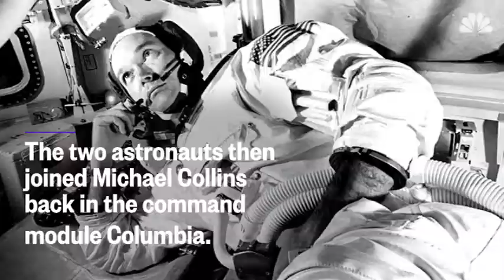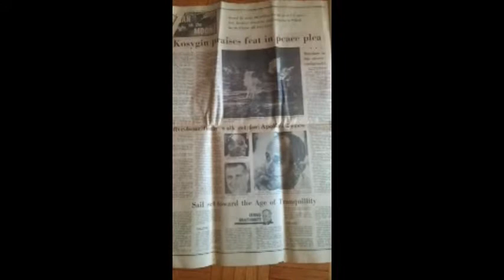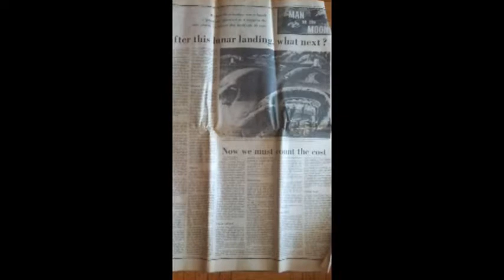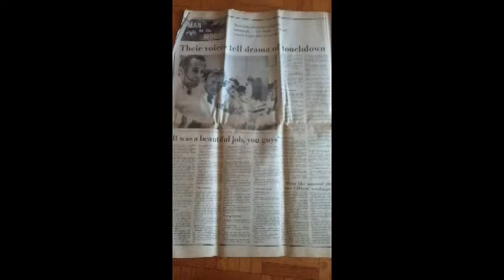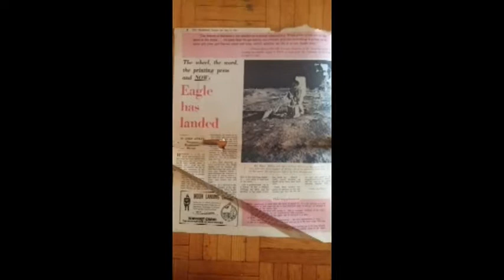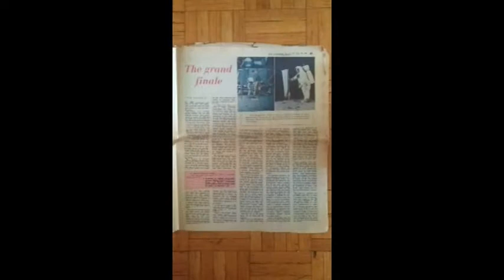Celebrating the 50th Anniversary of NASA's Historic Moon Landing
On July 21, 1969, Fifty years ago humanity embarked on a bold mission when astronauts Neil Armstrong, Buzz Aldrin, and Michael Collins voyaged to the Moon.
I've put together original film footage along with you being able to view a copy of my original Newspapers spotlighting this historic milestone in space exploration.